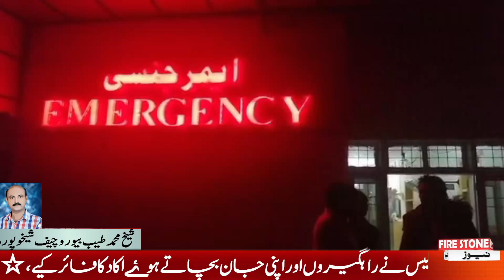تھانہ فیکٹری ایریا کے علاقہ کوٹ عبدالمالک کے قریب پولیس مقابلہ ہوا